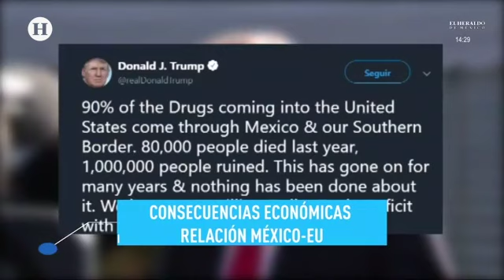Tiene razón el presidente Trump: Juan Musi, analista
El analista financiero Juan Musi aseguró en entrevista con Jesús Martín Mendoza que el presidente Donald Trump tiene razón al sancionar al gobierno mexicano con el 5 por ciento de aranceles en todos los productos que desee exportar a Estados Unidos.